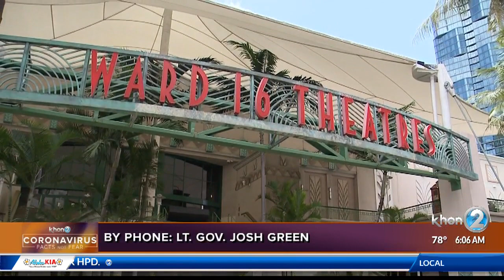Lt. Gov. Green Discusses Surge Testing Strategy and Expected Increase In Cases